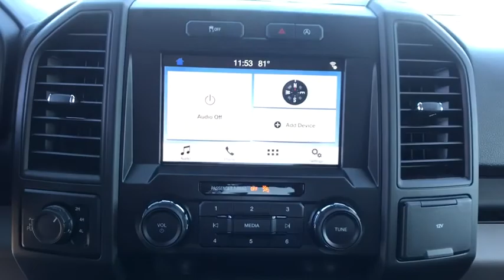2019 Ford F-150 Carson City, Reno, Northern Nevada, Susanville, Sacramento, CA 35263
New 2019 Ford F-150 available in Carson City, Nevada at Capital Ford. Servicing the Reno, Northern Nevada, Susanville, Sacramento, CA area.

Capital Ford
3660 S Carson St

Contact Dick Campagnis Capital Ford today for information on dozens of vehicles like this 2019 Ford F-150 XL. Equipped with 4WD this Ford F-150 XL gives you added confidence to tackle the surface of any path you take. There is no reason why you shouldnt buy this Ford F-150 XL. It is incomparable for the price and quality. Beautiful color combination with Velocity Blue Metallic exterior over Black interior making this the one to own! Youve found the one youve been looking for. Your dream car.